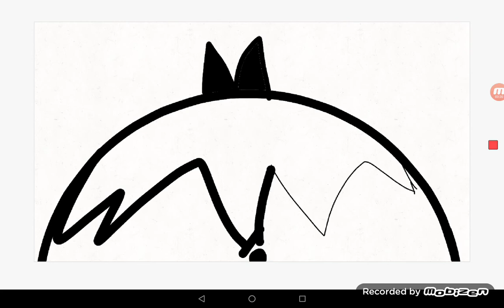oreo icecream transfur | kinda got lazy in some parts | kinda animation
animate: flipa clip
recorded :mobizen
dont watch this i figured out how to make movies in flipa clip